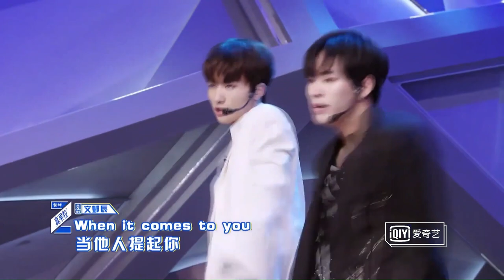文邺辰 WEN YE CHEN 원예천 青春有你所有舞台 Youth With You performances